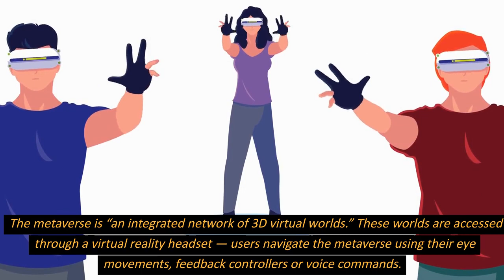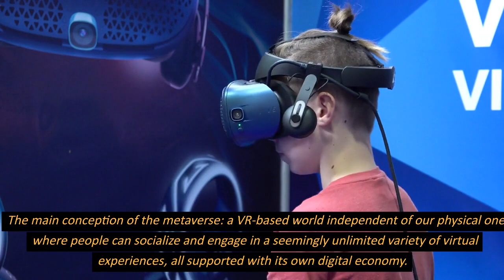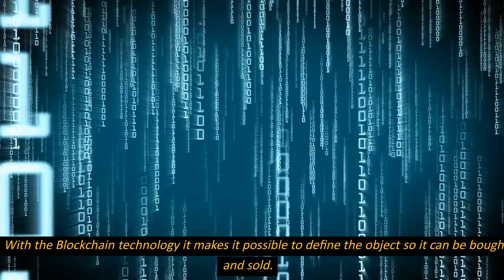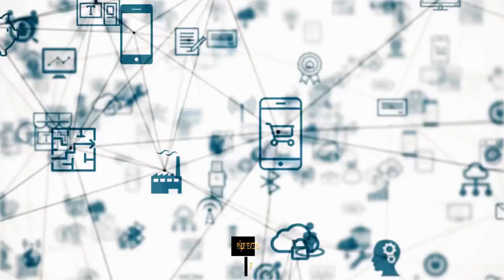The Metaverse (VR, NFT, 3D, AR, blockchain)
The metaverse will usher in a new era of digital connectivity, virtual reality (VR) experiences and e-commerce. Facebook’s parent company rebranded itself as Meta to reimagine the social media platform as “a metaverse company, building the future of social connection.”
Other non-tech corporations are getting involved from Nike filing new trademarks to sell virtual Air Jordans and Walmart preparing to offer virtual merchandise in online stores using its own cryptocurrency and non-fungible tokens (NFTs).

The metaverse is “an integrated network of 3D virtual worlds.” These worlds are accessed through a virtual reality headset — users navigate the metaverse using their eye movements, feedback controllers or voice commands. The headset immerses the user, stimulating what is known as presence, which is created by generating the physical sensation of actually being there.

Musicians and entertainment labels are experimenting with hosting concerts in the metaverse. The sports industry is following suit, with top franchises like Manchester City building virtual stadiums so fans can watch games and, presumably, purchase virtual merchandise.
Perhaps the farthest reaching opportunities for the metaverse will be in online learning and government services. The main conception of the metaverse: a VR-based world independent of our physical one where people can socialize and engage in a seemingly unlimited variety of virtual experiences, all supported with its own digital economy.

While VR is considered a key component of the metaverse recipe, entrance to the metaverse is not limited to having a VR headset. As anyone with a computer or smartphone can tap into a metaverse experience. An ongoing challenge has been to get users to frequently and for long periods use their headsets.

Augmented reality (AR) experiences may hold the key for the metaverse to reach its true potential. With AR, users use their smartphone or other devices to digitally enhance what they perceive in the physical world in real-time, allowing them to tap into a virtual world while still feeling present in this one. A metaverse centered on augmented reality wouldn’t be a completely new digital world — it would intersect with our real world.
The term Metaverse is used to describe a combination of the virtual reality and mixed reality worlds accessed through a browser or headset, which allows people to have real time interactions and experiences across distance.

As of 2022, the current focus on the Metaverse is supported by the chance to fully ‘own’ virtual objects, or land. With the Blockchain technology it makes it possible to define the object so it can be bought and sold. Right now, Decentraland and Sandbox, for example, are both metaverse worlds that sell virtual land to businesses that build virtual buildings. Sotheby’s, the nearly 300-year-old auction house, has a building in Decentraland that your avatar can walk around and view what is being auctioned.

Purchasing virtual land has been compared to purchasing domain names in the 1990s at the start of the internet boom. To reach a younger audience they’re less likely to be on the internet or on social media and more likely to be in the Metaverse.

In 2020, 12.3 million people attended a single virtual concert by rapper Travis Scott, hosted in Fortnite. All the dancing figures were all real people, connecting from various locations around the world.

There are things you can do in the metaverse that cannot be done in real life across distance. You can mimic being together, by pointing to something to explain, use hand gestures, draw on a piece of paper, go places together. Full of endless incredible possibilities of collaborative activities which eliminates the impediment of distance.